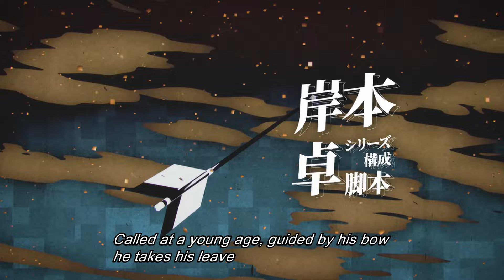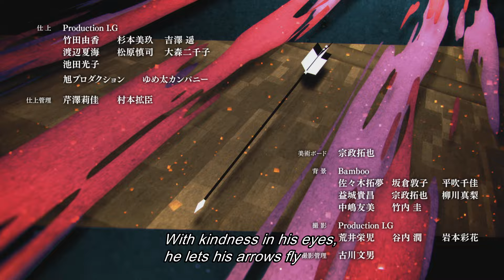Kamimine Town Saga Prefecture Anime -"Tametomo"- Episode Seven : Raging Fire【英語字幕付き】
Tametomo_EnglishTranslation_YouTubeDescriptions

Discover how a small town in Saga Prefecture is bringing Kamimine Town to life through an anime inspired by history and legend! Our YouTube PR channel boasts over 17 million views. Don't miss the world premiere of the 13-episode animated series, each 5 minutes long and now subtitled in English. Recently awarded first place in the regional development category at the Kyoto Ani-Monozukuri Awards on YouTube in Japan!

In Kamimine Town, Saga Prefecture, discover the legend of "Minamoto no Tametomo," the strongest warrior of the Genpei era. Disinherited from Kyoto by his father due to his youthful troubles, Tametomo, a compassionate master archer, journeyed to Kyushu to mature away from his family. Settling at Mt. Chinzei in Kamimine Town, he played a pivotal role in pacifying Kyushu. Experience his journey in our historical anime, depicting his growth in Kamimine Town and his return to Kyoto during the Hōgen Rebellion to aid his father.

The theme song and visuals feature a collaboration between Japanese rock music legends "Unicorn" and esteemed animation studio "Production I.G"! Directed by Toshiyuki Yahagi, known for his work on projects like "Kabukicho Sherlock,” the anime Tametomo showcases his diverse talents in directing, storyboarding, character design, and animation. Narration is provided by the acclaimed Saga actress Yasuko Matsuyuki. The voice cast includes Shunsuke Takeuchi (known for roles in "THE IDOLM@STER CINDERELLA GIRLS" and "KING OF PRISM by PrettyRhythm"), alongside Aoi Koga from Saga and other talented actors, forming a production team that embodies the spirit of the legendary warrior, Tametomo.

Explore 'Tametomo' in Kamimine Town—a tale of love, courage, and community. Join us on an anime pilgrimage and discover our rich history and legends. We can't wait to welcome you!